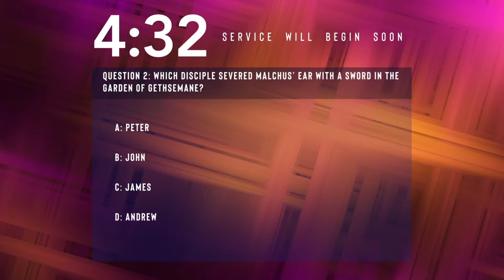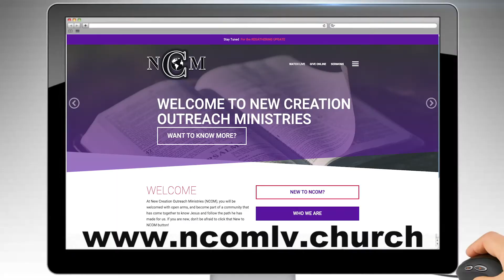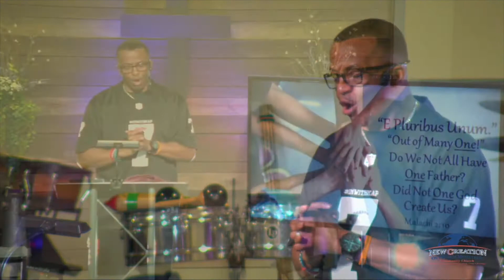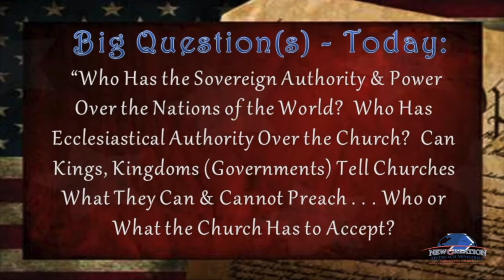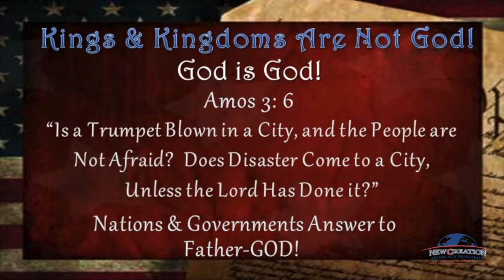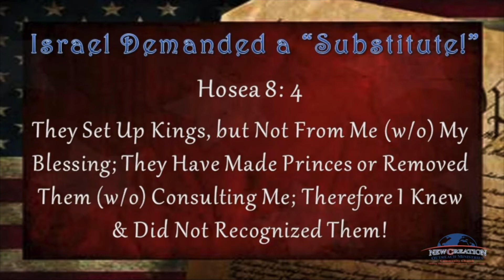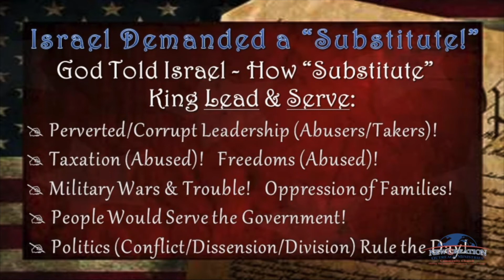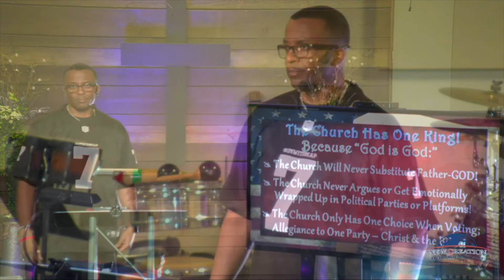Capitol or Zion's hill Kings, Kingdoms... and God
Songs:
I'm a Free Worshiper - Todd Dulaney
Waymaker - Michael W Smith
He's Sweet I Know - Instrumental
Nothing Else - Cody Carnes